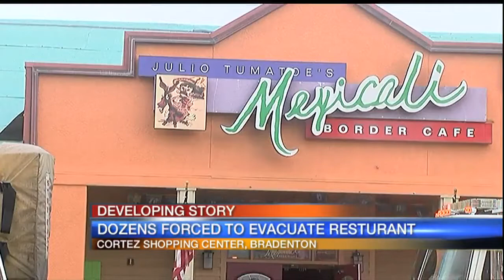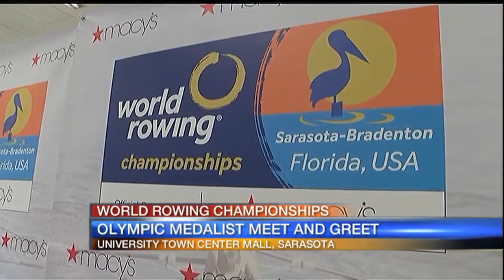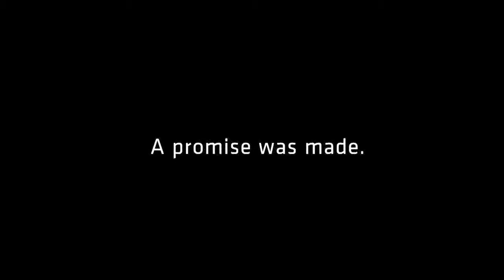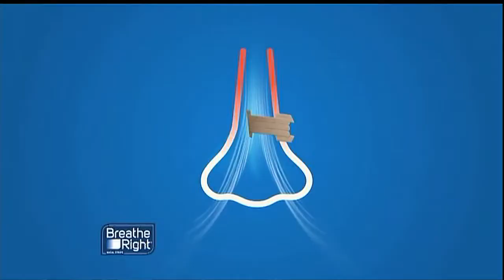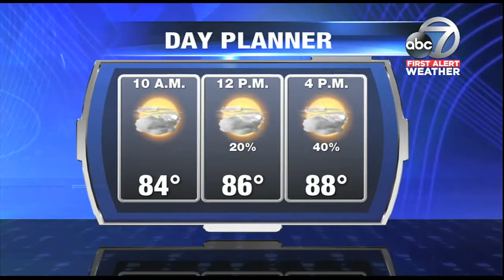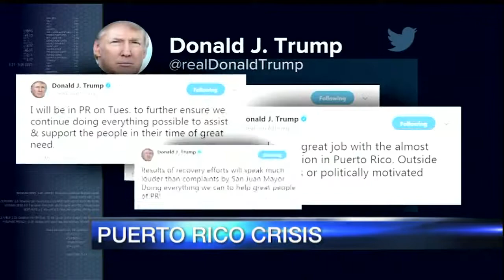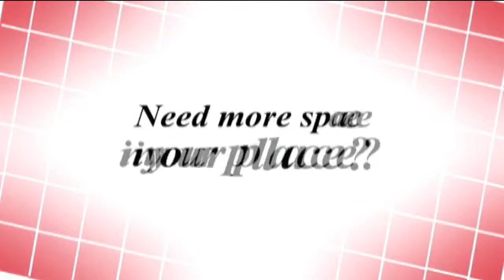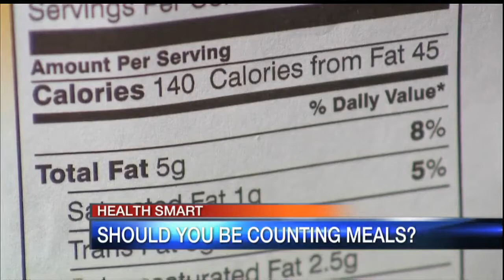Good Morning Suncoast at 5am - October 2, 2017